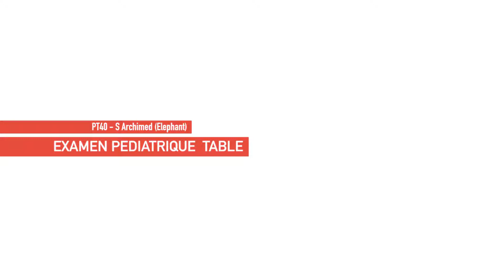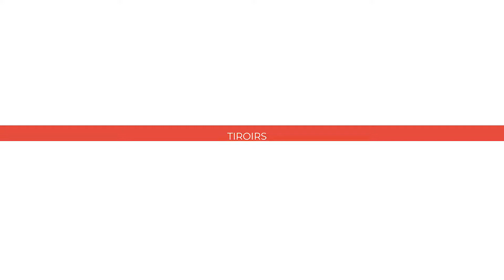EXAMEN PEDIATRIQUE ARCHIMED PT 40 S TABLE ELEPHANT